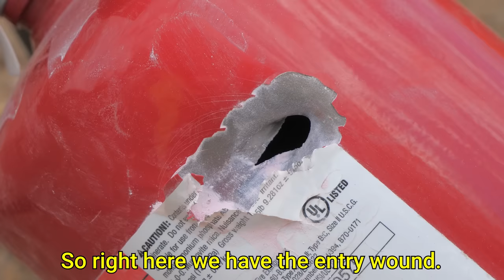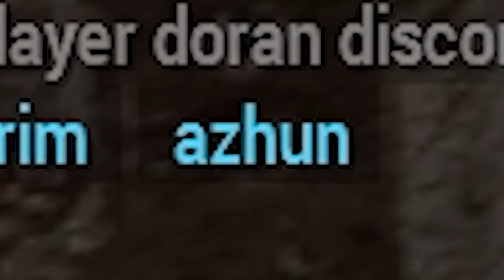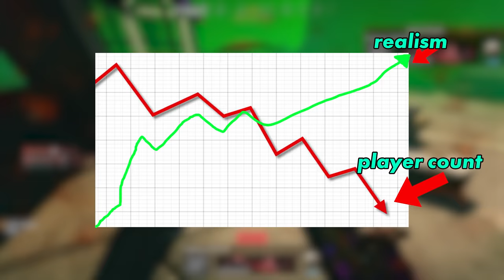is Call of Duty Realistic?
and new players will receive 250,000 credits, 7 days of world of tanks premium, the tier V excelsior, and you get to rent the Tiger 131, Cromwell B, and T-34-85M for 10 battles each.

Call of Duty just revealed Modern Warfare 3 and I am curious how that game will turn out in terms of realism! 16 original MW2 maps will return. Slide canceling is back! The campaign is open world! Zombies is returning to Call of duty! This video is all about the history of Call of Duty with its realism factors. I myth bust a theory from Call of Duty Ghost's. I compare Call of Duty to multiple tactical shooters in terms of realism. The results really surprised me. I show Warzone 2 and Call of Duty gameplay. I came to a conclusion that Call of Duty only does realism in certain areas so they can maintain a popular fanbase.

Busting a Myth 0:00
Modern Warfare 2's Unrealistic moments 1:02
The fact in question 2:54
Explosions 3:12
Friendly Fire 5:37
World of Tanks sponsor 7:13
Breaching and Clearing 8:04
Snipers 11:00
The communities 11:44
Mind blowing differences 13:11
The conclusion 14:10

outro: Freddie Dredd - What You Know (Prod. Ryan C)